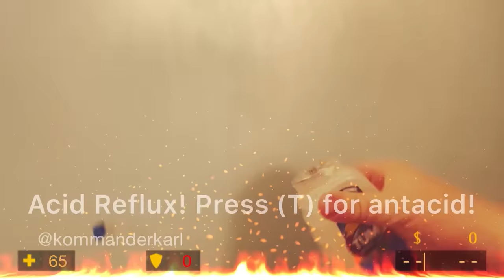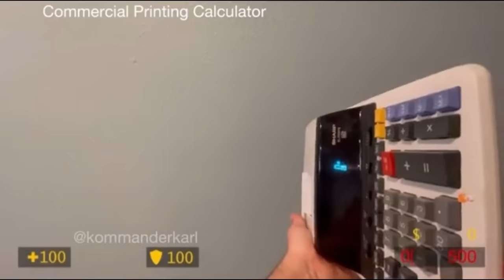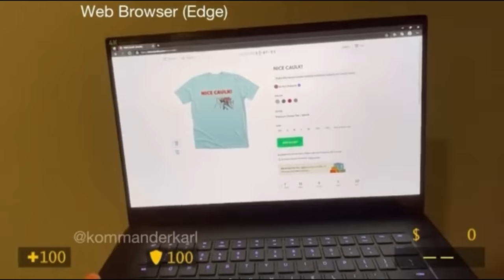Reload Super Compilation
Nearly 10 minutes of reloads! Wow! Enjoy